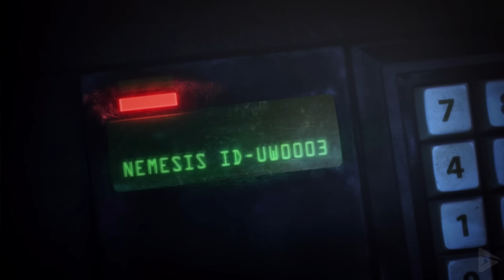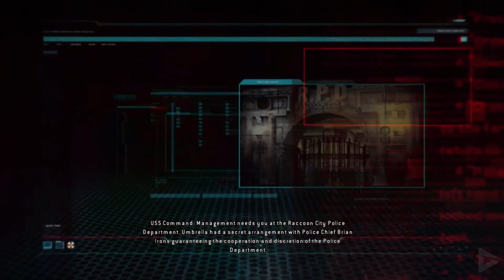RESIDENT EVIL: Operation Raccoon City All Cutscenes (Full Game Movie) PC Max Settings 1080p 60FPS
Umbrella Security Service (USS) Delta team enters the Raccoon City Underground Laboratory, where they meet up with Alpha team leader HUNK. Their mission is to assist Alpha team in stopping Dr. William Birkin from handing over his T-virus research to the U.S. military and retrieve the G-virus. On their way to Birkin's lab, they find Birkin has paid numerous Umbrella Biohazard Countermeasure Service (UBCS) mercenaries to work for him while the deal goes forward. When they reach Birkin's lab, the doctor is shot, and HUNK and another Alpha leave with the samples. They soon find that Birkin survived the attack and infected himself with the virus. The Birkin creature proceeds to kill off most of Alpha team before disappearing; HUNK offers to go back in search of the sample.

Not long after the battle, it becomes evident that the T-virus has leaked citywide, and people are beginning to transform into flesh-hungry zombies. In what they see as a punishment by USS command, Delta team is ordered to remove evidence of Umbrella's role in the outbreak. Heading into Raccoon City Hall, Delta team meets with a UBCS mercenary and their monitor Nicholai Ginovaef; he is soon revealed as a traitor and attempts to kill Delta team.